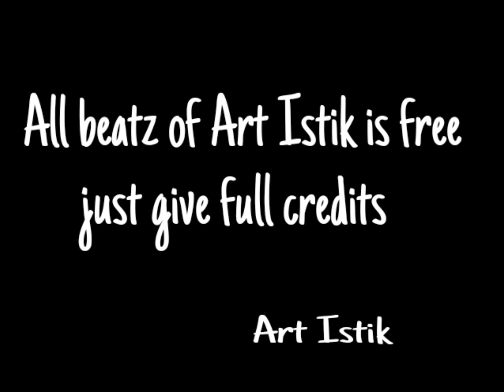*FREE DL*. Chief Keef - Freaky Thots (Prod by. Art Istik) (Type Beat)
FREE BEATZ DAILY.
Freaky Thots Part 2 Comin Soon so stay locked !